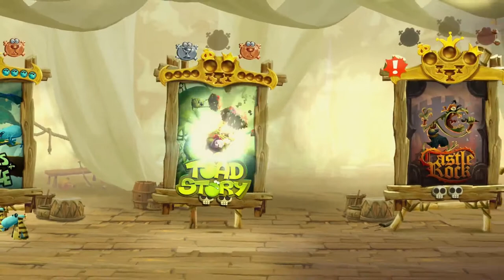Rayman Legend Demo Complete All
Hello.

I played and finished the Rayman Legend demo game. Here is how to complete Rayman legends. after this demo, story mode starts with the full game. I did not buy that. this is only the free demo.